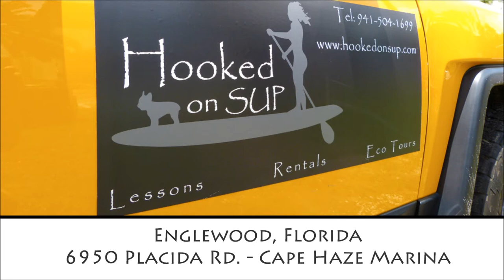Standup Paddle Boarding Virgin - Hooked On Sup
*** More Information ***

If you love the Caribbean, give us a follow!

Do you listen to podcasts? If so, give us a listen on Apple podcasts or your podcast player of choice!

To hangout and engage with other salty Caribbean travelers join our Facebook Group!

If you are a Caribbean loving twitter person, follower us here!

FAQ
What cameras do we use?
DRONE - DJI Mavic Air
BIG CAMERA
MOBILE CAMERA - DJI OSMO POCKET
GEAR BAG

I was a standup paddle boarding virgin until I met Paige Moore with Hooked On Sup in Englewood, Florida. I went into the adventure fully expecting to spend most of my time falling off the board and climbing back on. As fate would have it, standup paddle boarding is too difficult and is a ton of fun. We set out from Cape Haze Marina in Englewood and paddled our way over to Palm Island where we saw manatee, tons of fish and even a small hammer head shark. It was a great day on the water and incredible rum drinks when we got back. if you'd like to go paddle boarding in the Southwest Florida area. Cheers!

Love boating and the island life? Then join our Castaway Crew channel Membership for members only perks. You can get early access to videos, special Members Only videos, free Castaway koozies and stickers and much more.

Did you know Crystal is a Licensed Massage Therapist? If you're in need of therapy, she has an office in Fort Myers and does house calls in Fort Myers, Cape Coral and Sanibel Island.